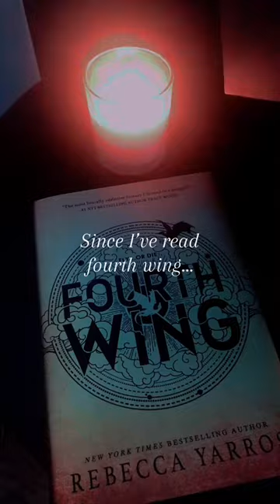Coffee, Dragons & Fourth Wing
Purchase the cup at Book & Dagger Co.